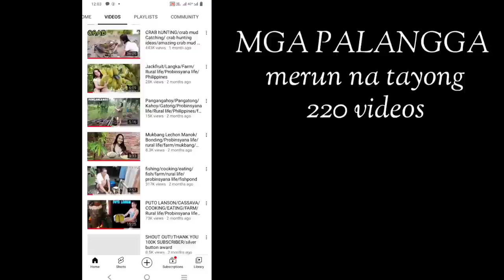harvest time/harvest/fish harvest/ bangus harvest/harvesting/farming/farm/rural life/fishpond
related